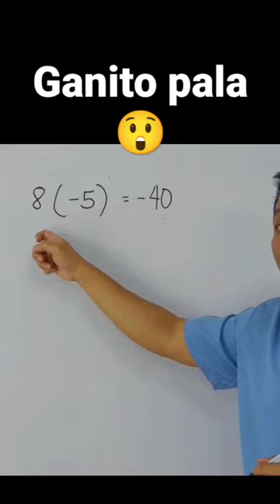civilservice cse2022 math